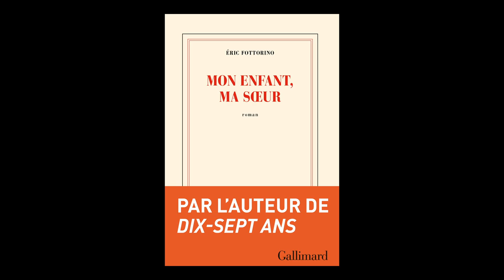Eric Fottorino - Mon enfant, ma sœur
Eric Fottorino vous présente son ouvrage "Mon enfant, ma sœur". A paraître le 21 septembre 2023 aux éditions Gallimard. Rentrée littéraire automne 2023.